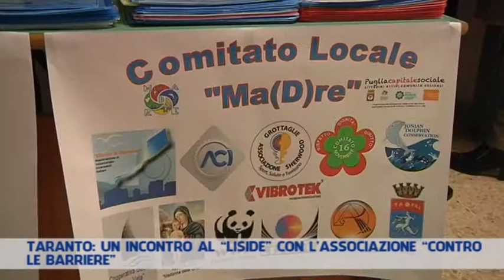TARANTO: UN INCONTRO AL “LISIDE” CON L'ASSOCIAZIONE “CONTRO LE BARRIERE”